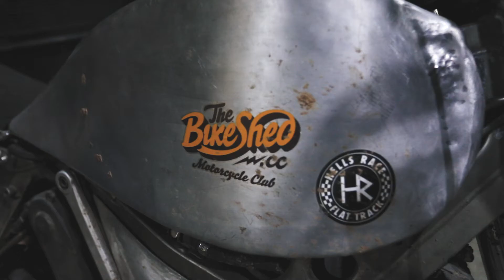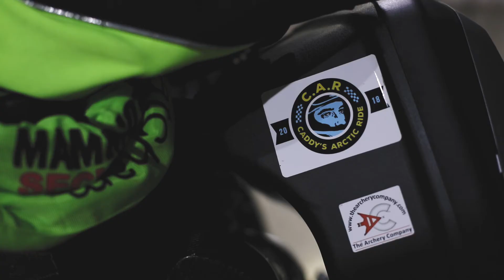Caddy's Arctic Ride (C.A.R) - Part 2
Caberg, Italian company who produces helmets since 1974, is proud to be part of the incredible journey in honor of Simon Caddy. PC Simon Caddy was a Police Class 1 Traffic Officer and he was tragically killed on the 26th May 2017. With his father Adrian and brother Alex, was planning a bike tour to the Arctic region of Sweden and Finland to celebrate ‘Midsommar’ in June 2018. Simon would have been 30 and the trip would mark the 35th anniversary of his Dad’s Arctic trip by BMW flat-twin motorcycle in 1983. Thanks to Simon’s colleagues, family and friends - the trip will take place, but now in Simon’s honour.